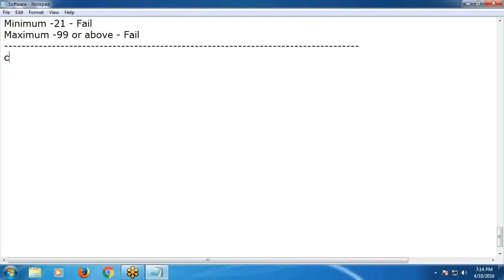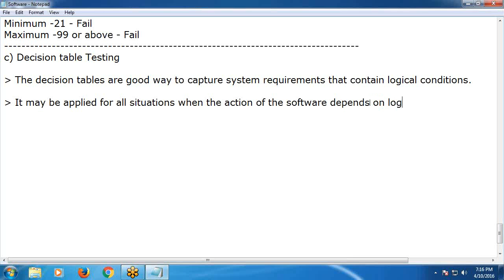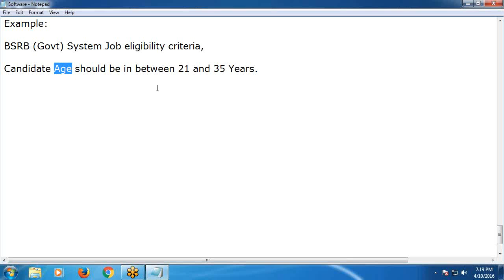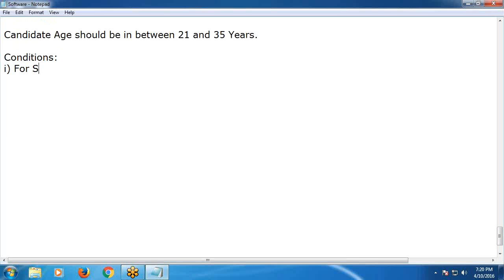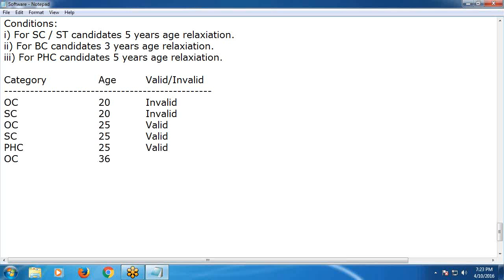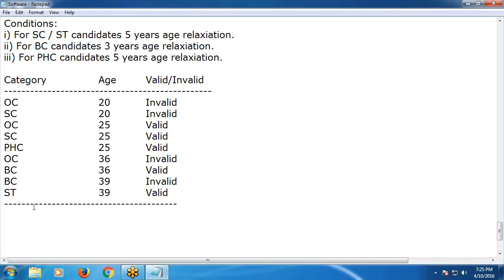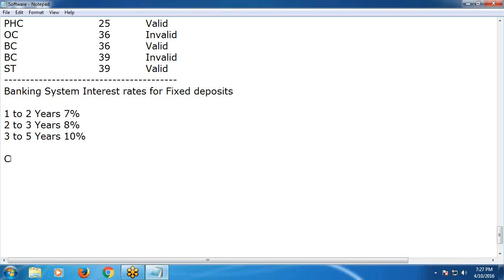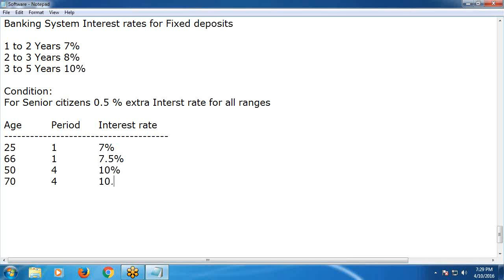Software Testing Techniques - Decision Table Testing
Black box test design technique Decision Table Testing with examples. The decision tables are good way to capture system requirements that contain logical conditions, It may be applied for all situations when the action of the software depends on logical decisions.